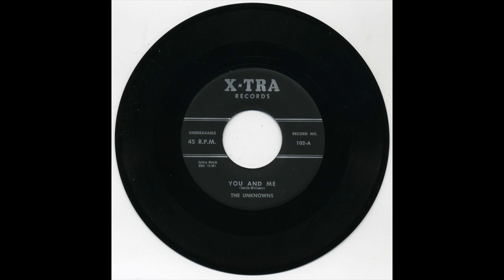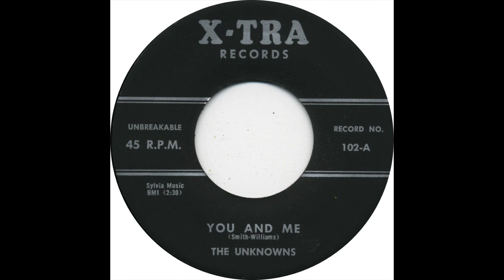UNKNOWNS YOU AND ME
THE UNKNOWNS VOCAL GROUP,  YOU AND ME,   RARE SOO WOP JUMP,  VOCAL GROUP HARMONY,  DOO WOP MUSIC GENRE